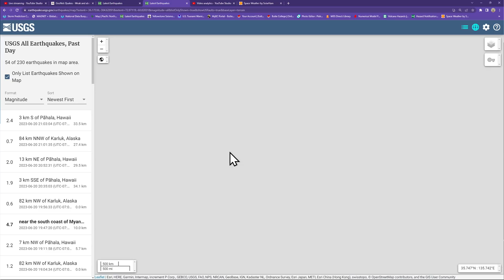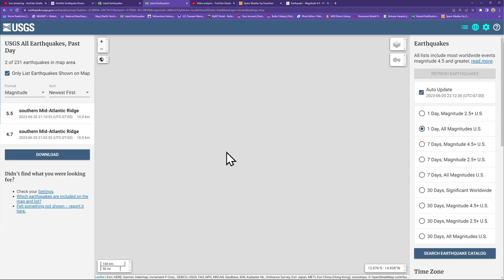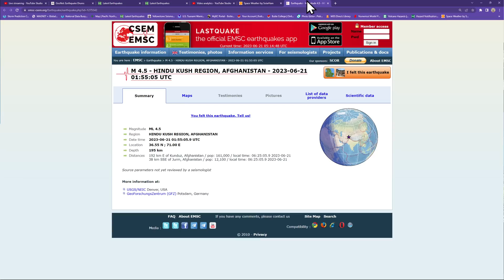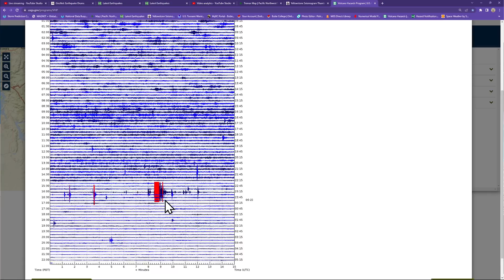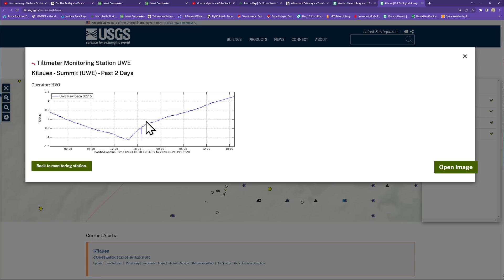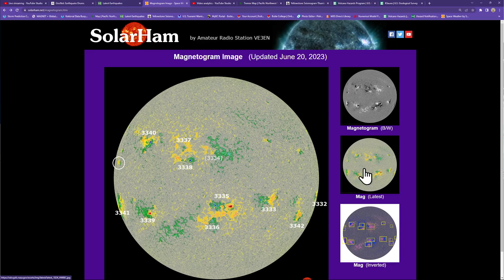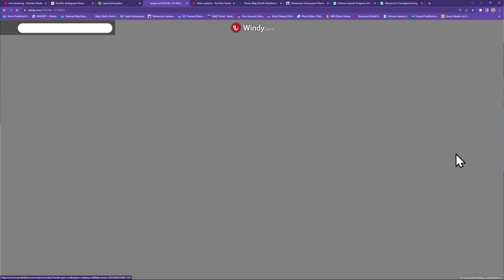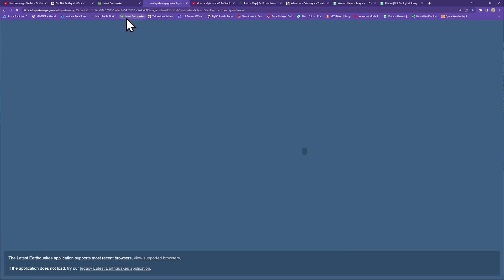Small EQ swarm Long Valley region. Elevated X flare potential from new sunspot. Tues night 6/20/2023